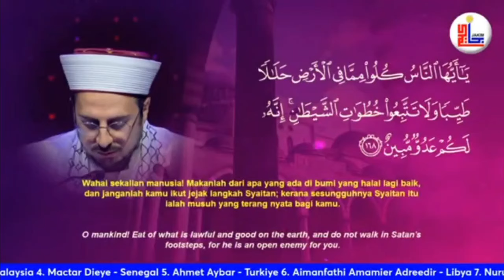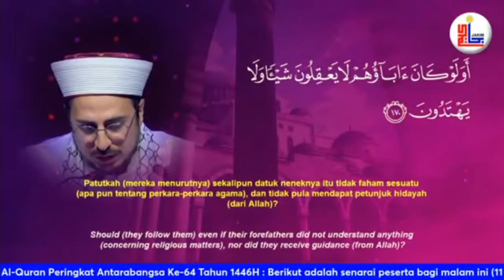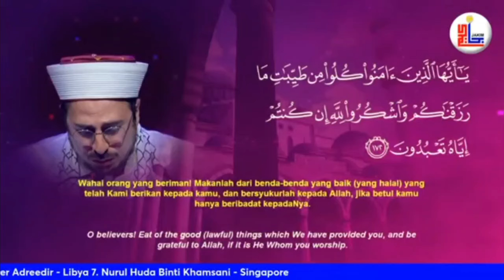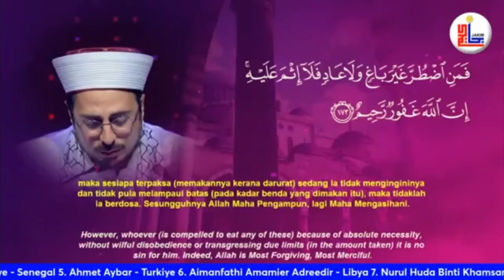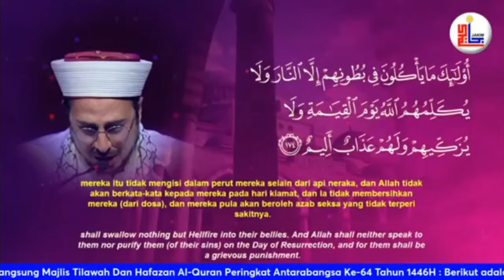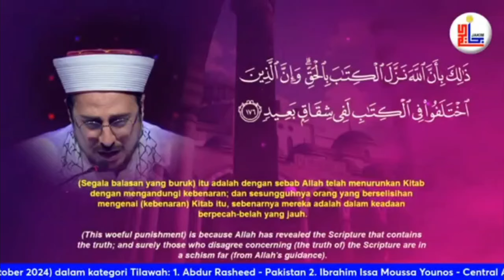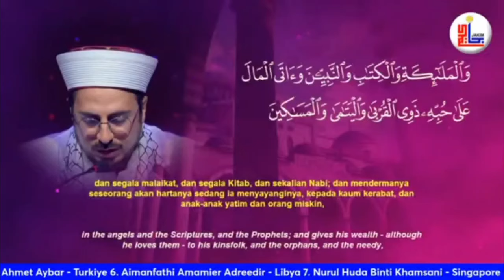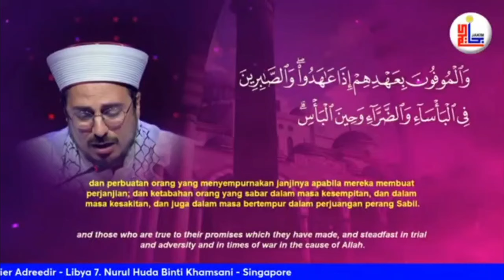TILAWAH ALQURAN PERINGKAT ANTARABANGSA 2024 ‼️QARI TURKIYE🔴